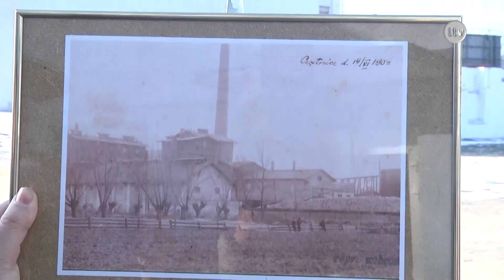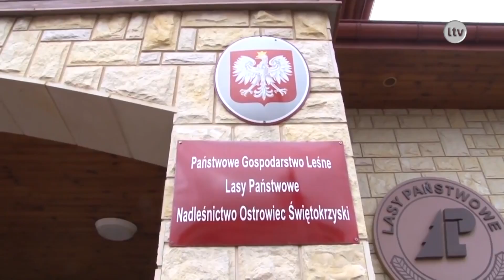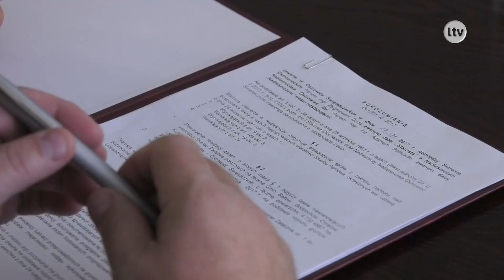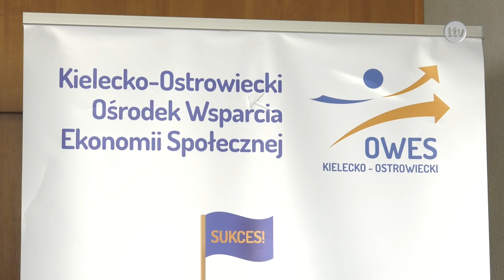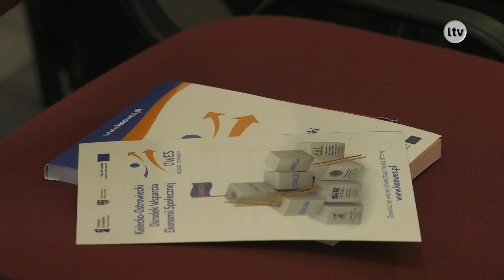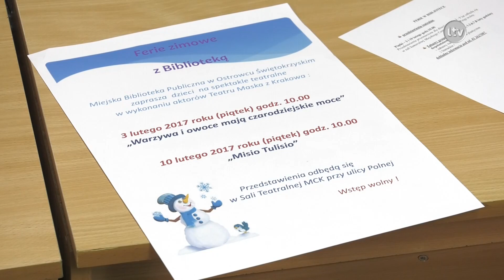TELEFAKTY - 01.02.2017 r.